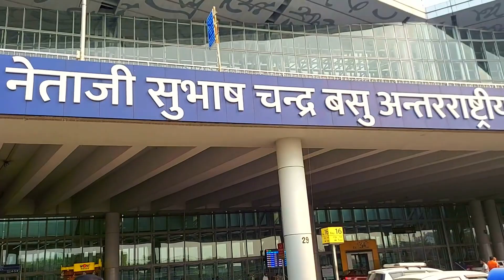Kolkata to Madurai I Madurai to Kanyakumari Train I কলকাতা থেকে কন্যাকুমারী I Tamilnadu Tour EP-2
কলকাতা থেকে কন্যাকুমারী II Kolkata to Kanyakumari II Tamilnadu EP-2

In this video:
kolkata to kanyakumari
kolkata to kanyakumari by flight
kolkata to kanyakumari by train
kolkata to kanyakumari train fare
kolkata to kanyakumari train
kolkata to madurai flight
kolkata to kanyakumari distance
kolkata to kanyakumari flight fare
কলকাতা থেকে কন্যাকুমারী
কলকাতা থেকে তামিলনাড়ু
কলকাতা থেকে চেন্নাই
তামিলনাড়ু ভ্রমণ
kanyakumari tour
kolkata to kanyakumari distance by train
kolkata to kanyakumari flight
kolkata to kanyakumari train ticket price

Expenditure Per Head:
Kolkata Airport to Madurai Airport = 5200/- (flight)
Madurai Airport to Madurai Railway Jn = 100/- (car)
Madurai Railway Jn to Kanyakumari Railway Station = 215/- (Train-sleeper class)
Kanyakumari Railway Station to Bharat Sevashorm = 20/- (auto)
Meal for the day = 160/-
Total= 5695/-